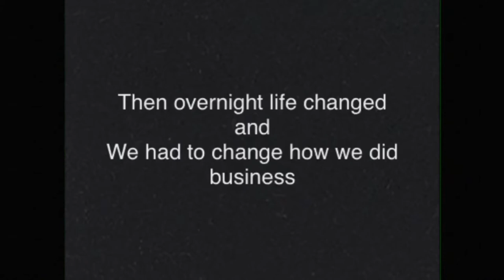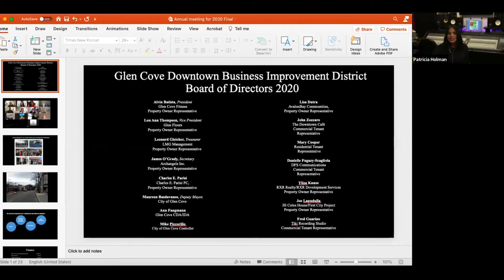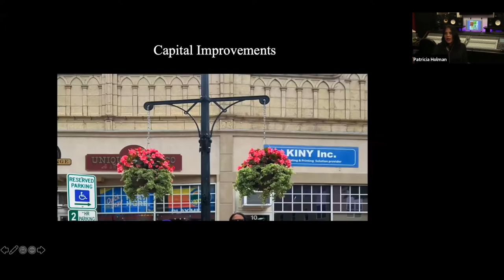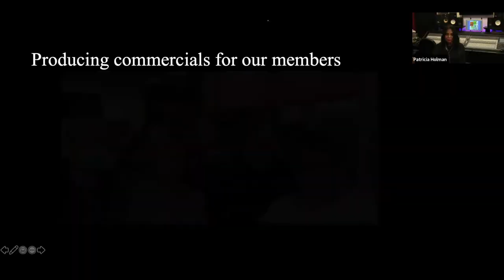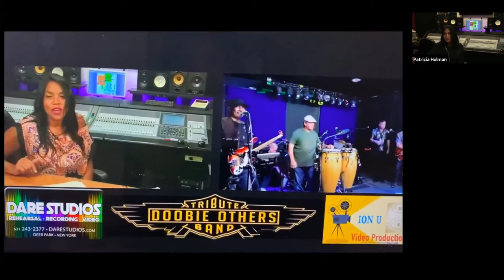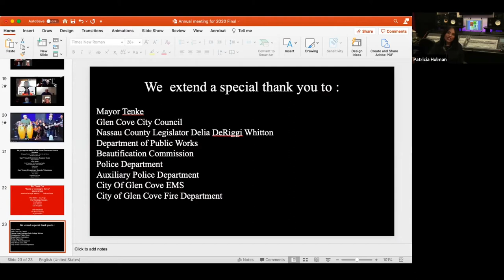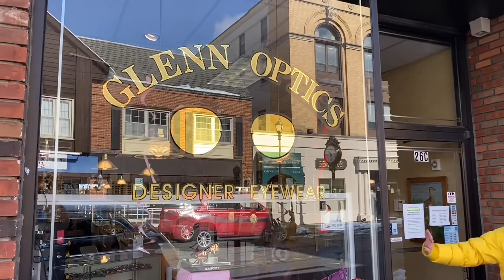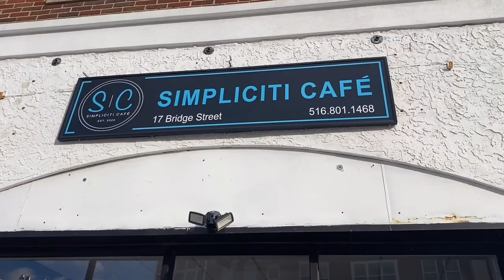2021 Glen Cove Downtown BID Virtual Annual Meeting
Please join the Glen Cove Downtown BID as they present their 2020 accomplishments.  Learn the purpose of the Glen Cove Downtown BID, what they do for the downtown area, and downtown businesses.

Guest speakers:

Congressman Tom Suozzi

Legislator Delia DeRiggi-Whitton

Mayor Timothy Tenke

Honoring:

Fred Guarino, Tiki Recording Studio

Matt Nartowicz, American Community Bank

Councilwoman Danielle Fugazy Scagliola, Fugazy Communications

John Zozzaro,The Downtown Cafe

For their extraordinary dedication and relentless support for the greater good of our downtown.

Witness our Mayor Timothy Tenke swear in our 2021 Board of Directors

Alvin Batista, Glen Cove Fitness, President

Lou-Ann Thompson, Glen Floors, Vice President

Lenoard Gleicher , LMG Management , Treasurer

James O'Grady, Archangel Architects, Secretary

Maureen Basdavanos, City of Glen Cove's Deputy Mayor

Michael Piccorillo, City of Glen Cove's Controller

Ann S. Fangmann, Glen Cove CDA

Mary Cooper, Residential

Lisa Dutra, Avalon Bay Communities

Anthony Garcia, Garcia Muay Thai

Fred Guarino, Tiki Recording Studios

Ylisa Kunze, RXR Development Services

Charles E. Parisi, Charles E. Parisi, PC Attorney at Law